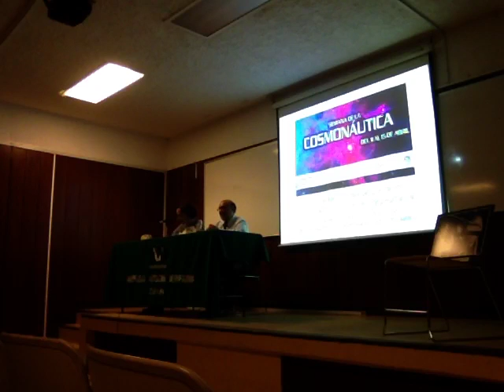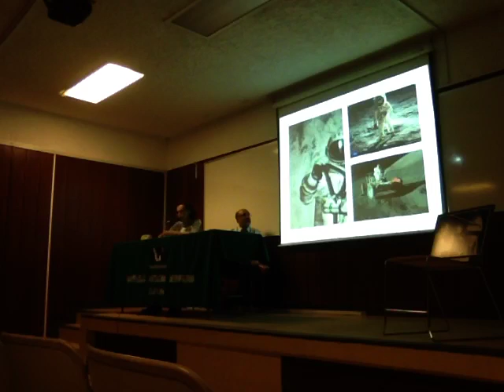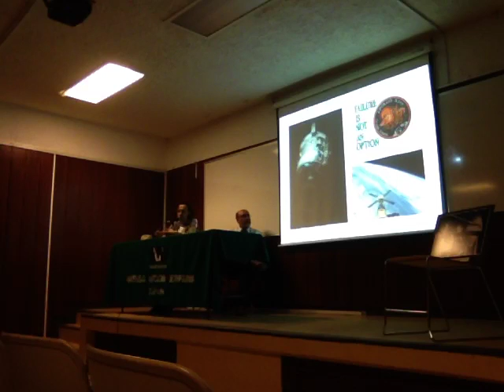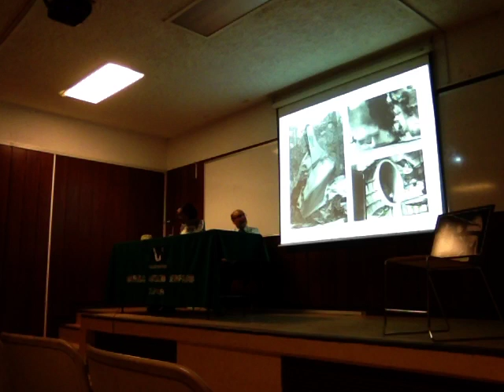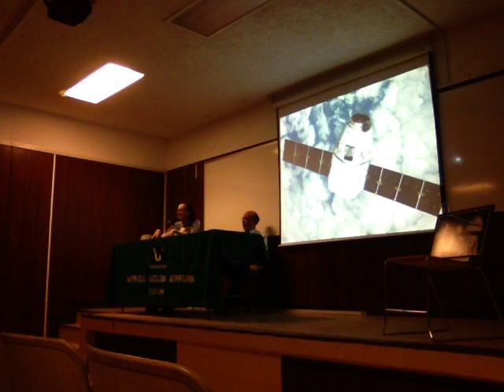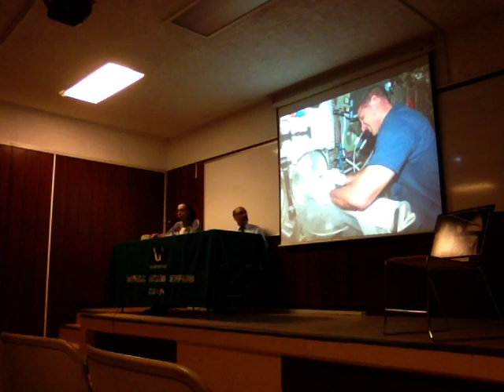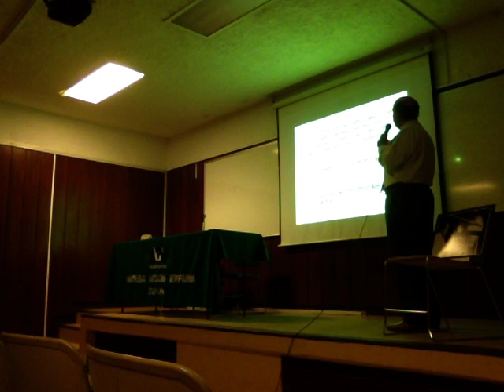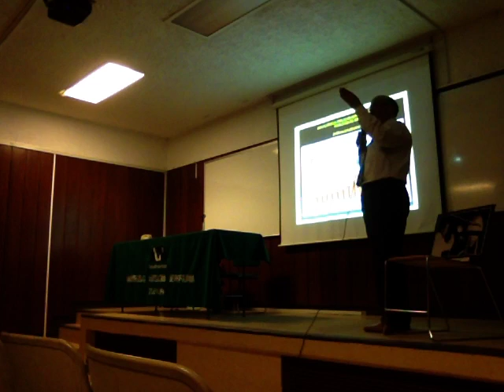Socialización de la tecnología espacial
Semana de la Cosmonáutica 2016
Jueves 14 Mesa "La sociedad y el espacio exterior"
Mtro. Servando Gutiérrez
Auditorio 1 Cecoatecalli, 14 a 16 h